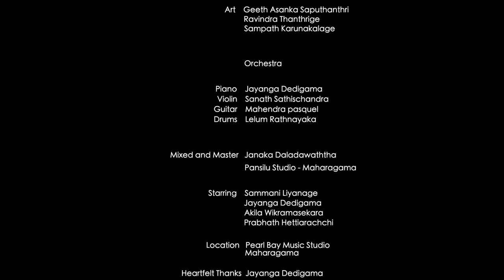Katha Nokarana Tharaka (කතා නොකරන තාරකා) - Suneera Sumanga | Official Video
Vocals - Suneera Sumanga
Lyrics - Sampath Karunakalage
Mixed & Mastered - Janaka Daladawaththa | Pansilu Studio-Maharagama

Visual Director / DOP -
Geeth Asanka Saputhanthri
Ravindra Thantrige

Editor - Gothami Halvita

Art -
Geeth Asanka Saputhanthri
Ravindra Thanthrige
Sampath Karunakalage

Orchestra -
Piano - Jayanga Dedigama
Violin - Sanath Sathischandra
Guitar - Mahendra Pasquel
Drums - Lelum Rathnayaka

Starring -
Sammani Liyanage
Jayanga Dedigama
Akila Wikramasekara
Prabhath Hettiarachchi

Location - Pearl Bay Music Studio(Maharagama)